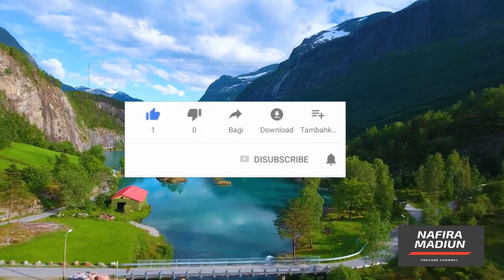Quran Surah 113 Al-Falaq الْفَلَقِ = Daybreak | Recitation of the Quran | Reciter Salah Al-Musali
قُلْ اَعُوْذُ بِرَبِّ الْفَلَقِۙ ١
1.  Say, "I seek refuge in the Lord of daybreak
مِنْ شَرِّ مَا خَلَقَۙ ٢

2.  From the evil of that which He created
وَمِنْ شَرِّ غَاسِقٍ اِذَا وَقَبَۙ ٣

3.  And from the evil of darkness when it settles
وَمِنْ شَرِّ النَّفّٰثٰتِ فِى الْعُقَدِۙ ٤

4.  And from the evil of the blowers in knots
وَمِنْ شَرِّ حَاسِدٍ اِذَا حَسَدَ ࣖ ٥

5.  And from the evil of an envier when he envies."

Apabila usaha anda misal :
GRATIS !!!
Utara : sampai Dumpil, pasar Kajang, dan Caruban.
Barat : sampai Jiwan, Maospati.
Timur : Sampai Dungus/kresek.
Selatan : Sampai Pagotan, Dolopo, Kebonsari.
Segera Hubungi Kami di WA : 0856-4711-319